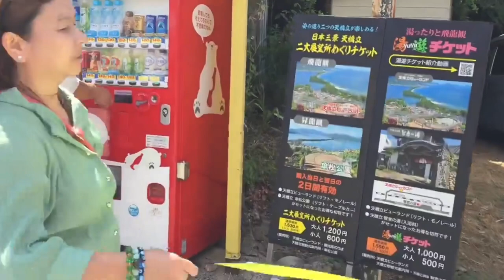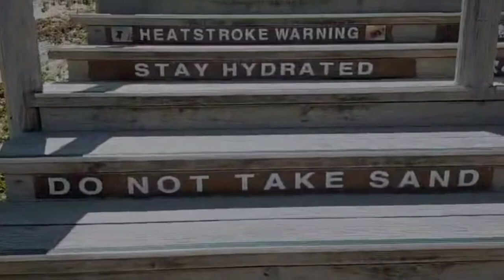Ep#VLOG 133 HAN NAN OSAKA TOTTORI PREFECTURE UBONG YASUMI IN JAPAN